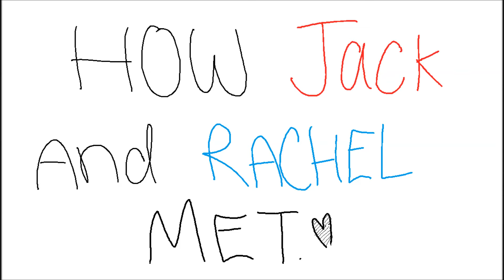How Jack and Rachel REALLY met //cute jack warning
I AM STILL INTO THE SHOW GUYS.
I WILL NEVER LEAVE UNLESS I ... I dont know.

PLEASE KEEP WATCHING OUT FOR IT OR YOU WILL MISS IT.

Jack's voice is the cutest here.
You'll already know why if you know where its from.
I love this shipping, and I will never let it go.

YES LET IT GO.

CODDDDDDDDDDYYYYYYYYYY